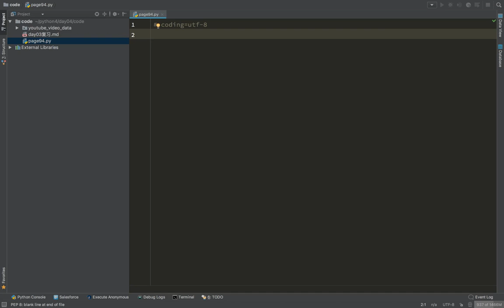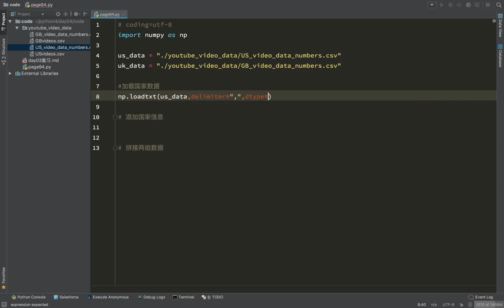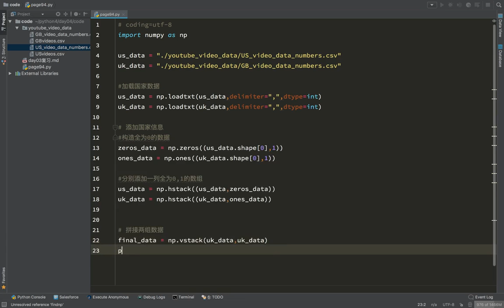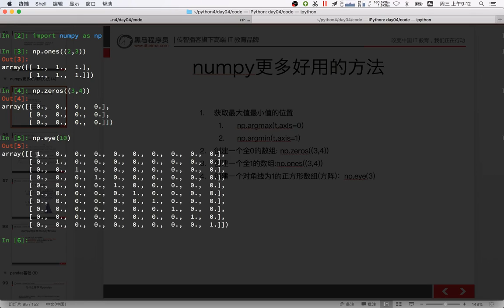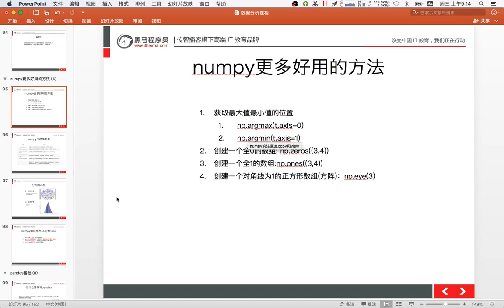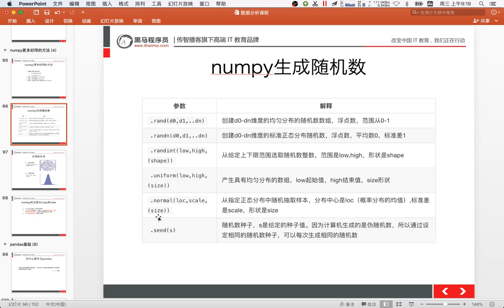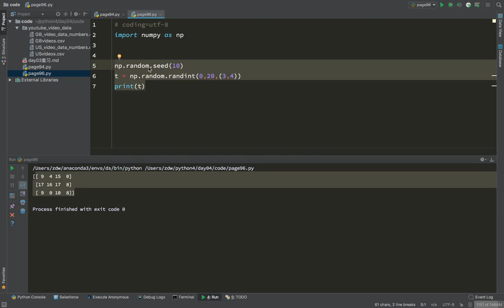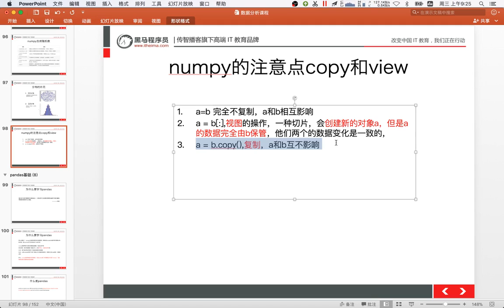21 数据分析丨06 numpy中的nan和常用方法丨02numpy中的随机方法